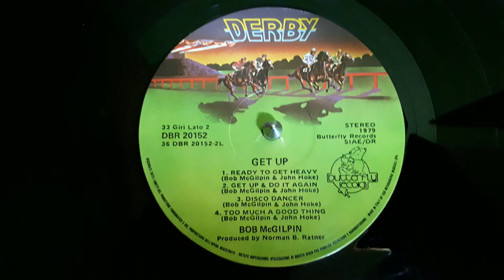Bob McGilpin ‎–Sexy Thing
Label:
Derby ‎– DBR 20152
Format:
Vinyl, LP, Album
Country:
Italy
Released:
1979
Genre:
Electronic
Style:
Disco